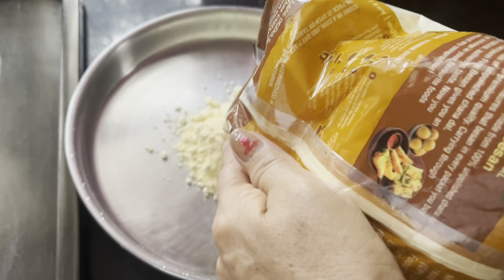Utrrakhand dish Patted/pattod||Arbi ke patto ki sabji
Utrrakhand dish Patted/pattod
Musician: Marphologiya